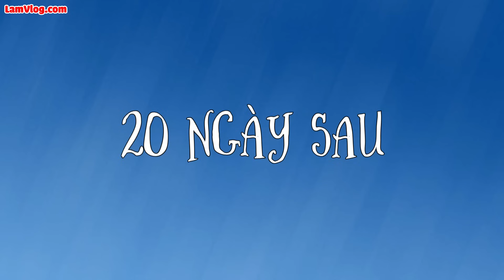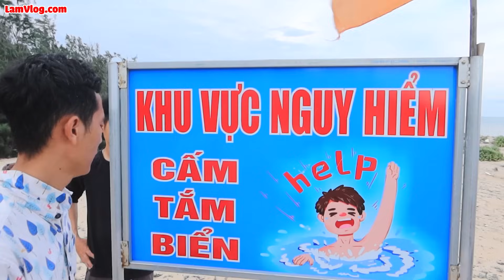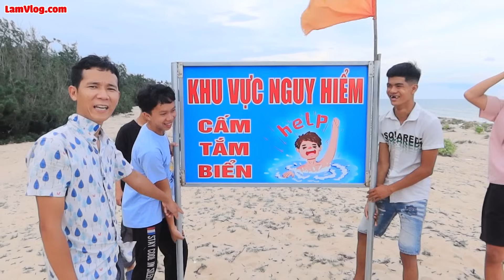Bốc Thăm Cắm Trại 1 Sao vs 10 Sao Chỉ Được Mua Đồ Trên Mạng | Cắm Trại 300k VS 30 Triệu